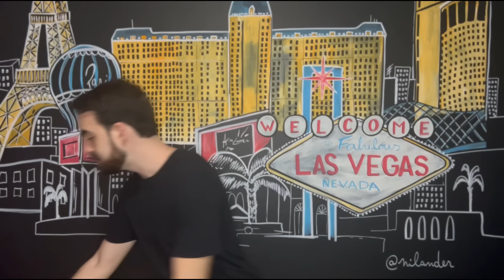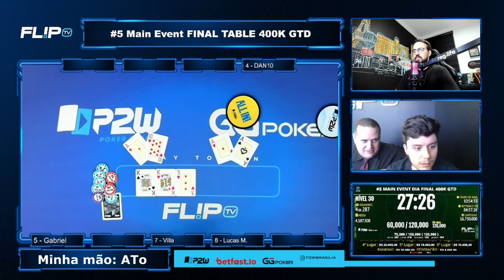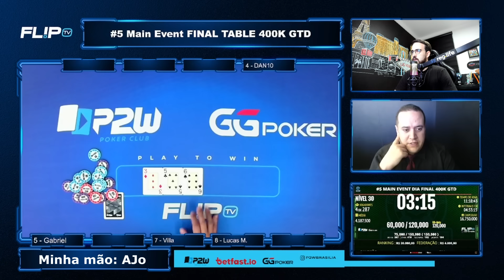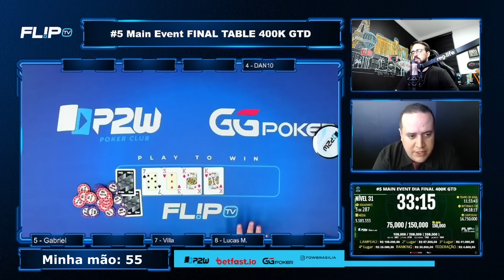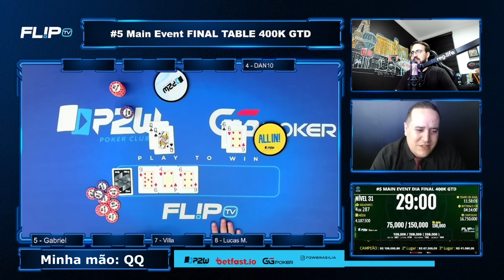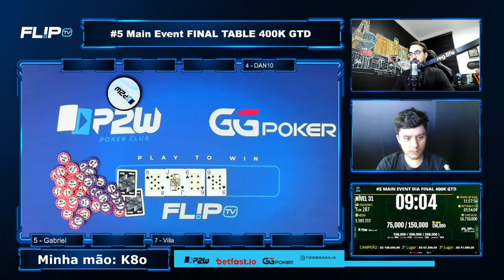O MAIOR BIG HIT DO ANO! | Dan 10 Poker Vlog #39 - Main Event FSOP 2023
Melhores mãos da Mesa Final do evento principal do FSOP - Federal Series of Poker (o campeonato brasiliense de Poker).

E me siga no Instagram: @danie10liveira